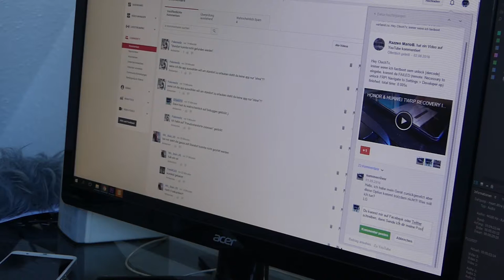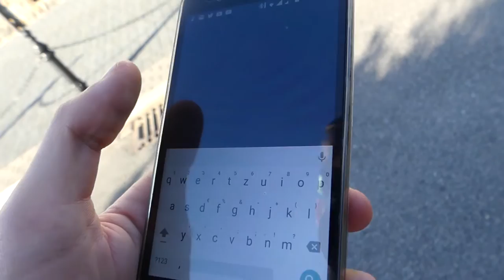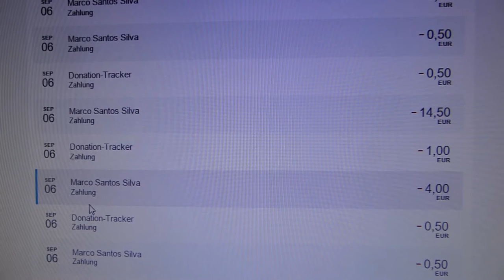Keynote 2016 | Freifunk & mehr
Social Media!

CTechTV

* Alle durch Partnerlinks erzielten Verdienste fließen zu 100% in den Kanal und werden Unter anderem für neues Equipment und weiteres Videomaterial genutzt.